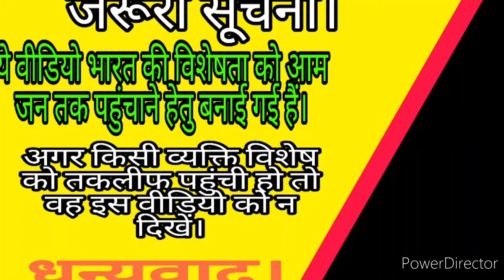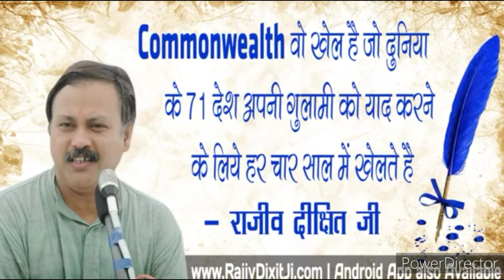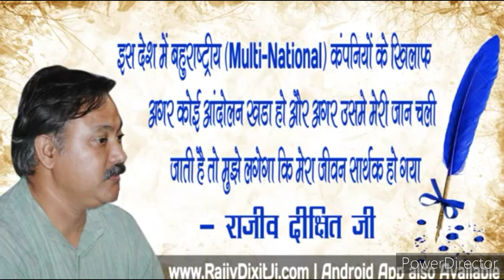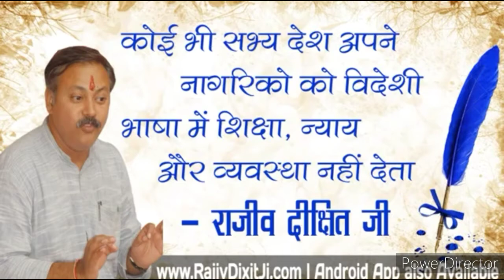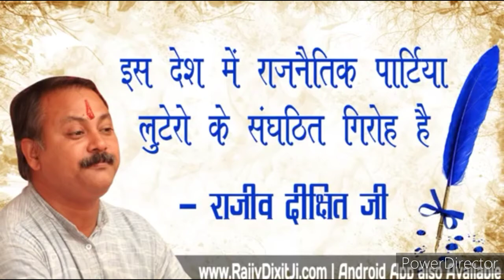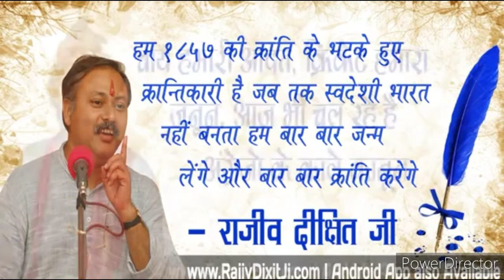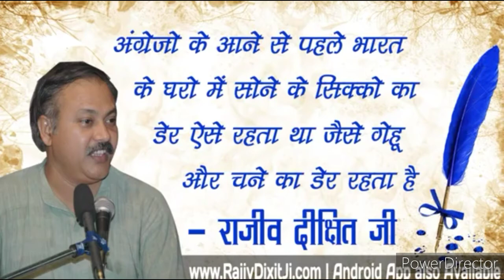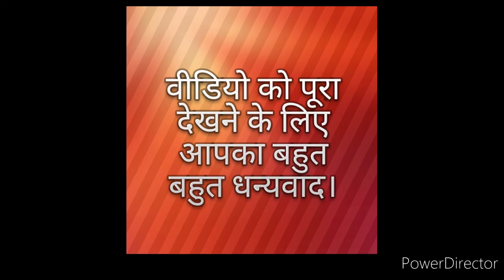इस देश के दम पर पाकिस्तान भारत पर हमला करता हैं।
इस वीडियो मे हम जानेंगे की पाकिस्तान किस देश की बदौलत बार बार भारत पर हमला करता हैं। दोस्तो पाकिस्तान का अपना कोई भी अस्तिव नही हैं। कोई भी अपनी ताकत नहीं हैं। फिर भी पाकिस्तान भारत के उप्पर हमला कैसे करता है। पाकिस्तान की कुल आबादी की टक्कर मे हमारे देश का एक राज्य ही है जो की उत्तर प्रदेश हैं। भारत अगर चाहे तो जब मर्जी पाकिस्तान का नामोनिशान मिटा सकता हैं। लेकिन फिर भी भारत हमेशा पाकिस्तान को बक्स देता हैं। फिर भी पाकिस्तान अपनी आदतों से बाज नहीं आता हैं। इस वीडियो में हम जानेंगे पाकिस्तान ऐसा क्यों करता हैं। दोस्तो मुझे पता है की आप लोग राजीव दीक्षित जी के इन विचारो को पहले ही सुन चुके हो। लेकिन दोस्तो मेरा राजीव दीक्षित जी के इन विचारो को अपलोड करने का मकसद सिर्फ इतना ही है की भारत का हर व्यक्ति राजीव दीक्षित जी के इन विचारो से परिचित हो सके। क्युकी मुझे ऐसा लगता है की अगर हम लोग राजीव दीक्षित जी के इन विचारो को अपने अपने जीवन मे अपनाए तो शायद भारत फिर से सोने की चिड़िया बन सकता हैं। अगर हम लोगो ने ऐसा कर दिया तो दोस्तो वो दिन भी आयेगा जब अंग्रेज भारत मे रुपया कमाने आयेंगे,जैसे हमारे देश के लोग दूसरे देशों में जाया करते हैं। भारत माता की जय,राजीव दीक्षित जिंदाबाद,वन्दे मातरम। मै भारत को भारतीयता के आधार पर फिर से खड़ा करना चाहता हूं उस काम मे लगा हूं। अगर इस काम मे मेरी मृत्यु भी हो गई तो मैं समझूंगा की मेरा जीवन सफल हो गया-राजीव दीक्षित।